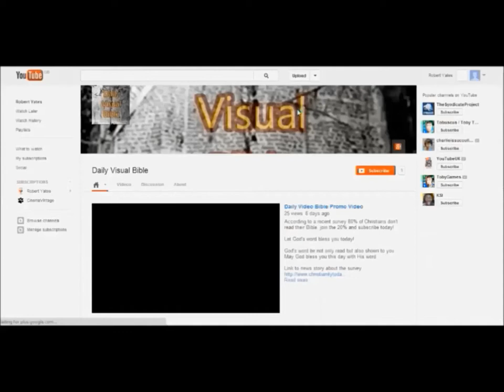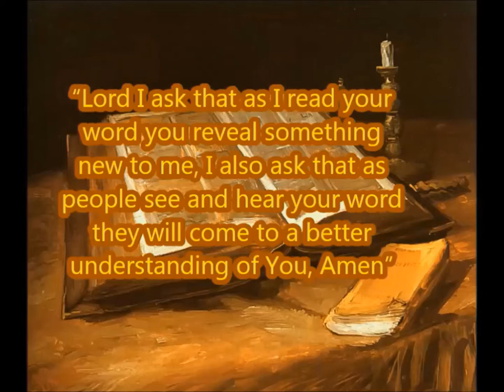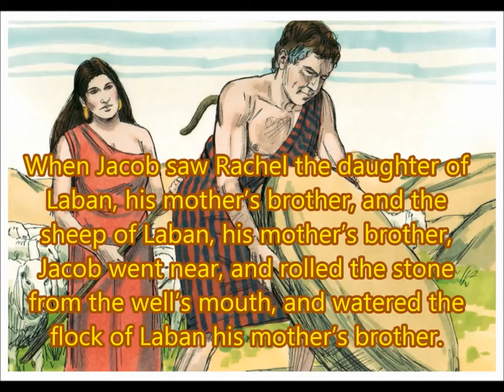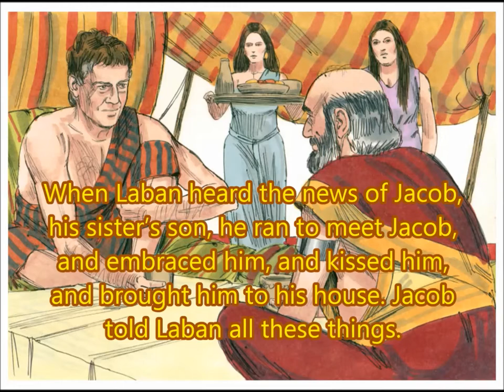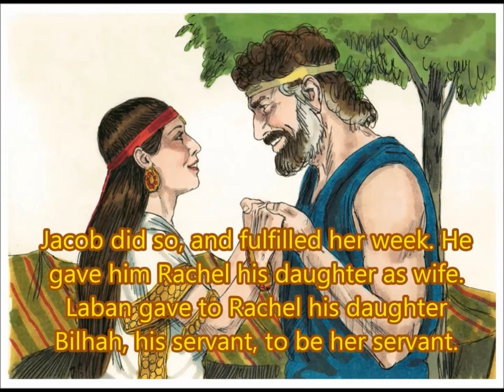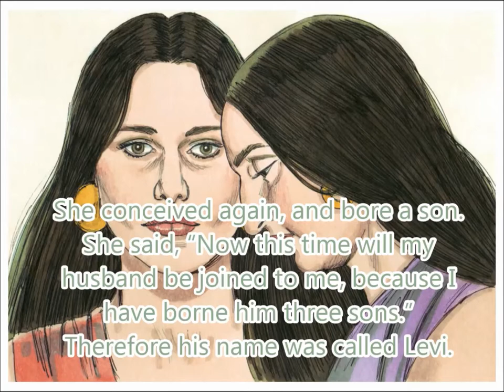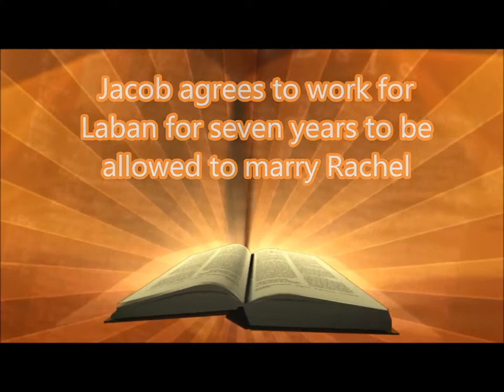Daily Visual Bible: Genesis 29: Jacob meet the wife, erm I mean wives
Jacob arrives in Haran and meets his uncle Laban, then he marries Leah and Rachel